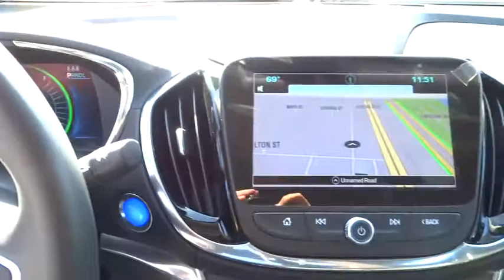2016 Chevrolet Volt San Diego, Escondido, Carlsbad, Chula Vista, El Cajon, CA 110607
2016 Chevrolet Volt

City Chevrolet
2111 Morena Blvd